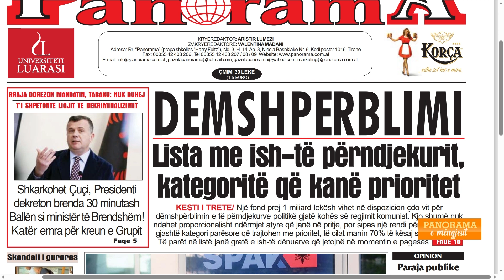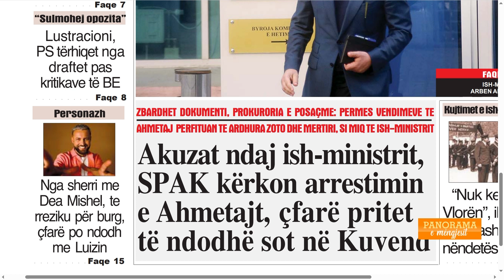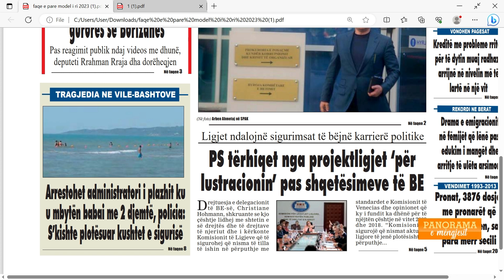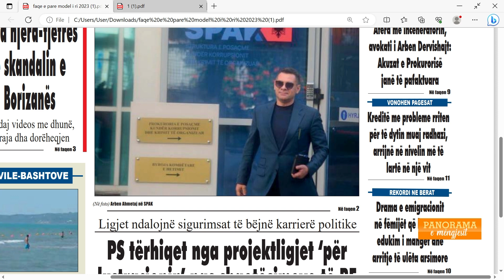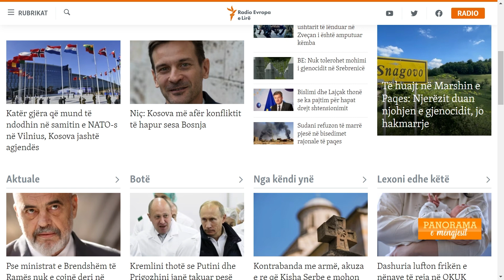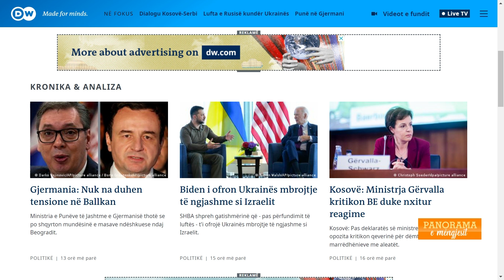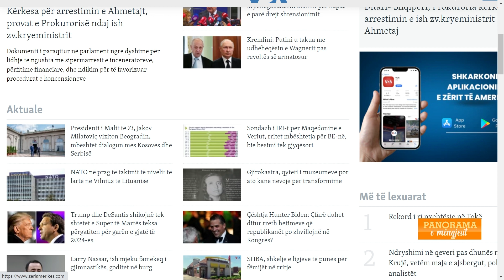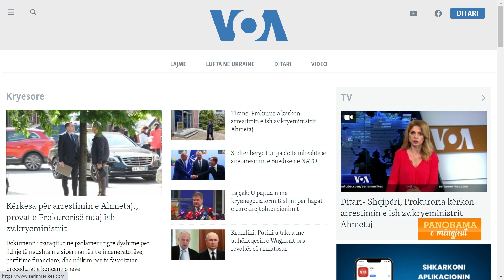PANORAMA TV / Shtypi i ditës, parashikimi i motit, kursi i këmbimit (11 korrik, 2023)